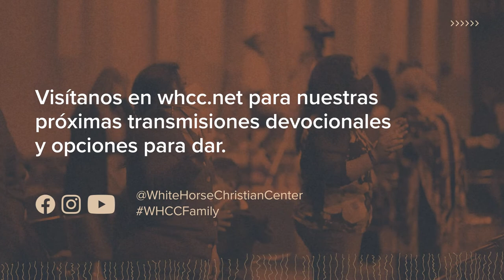No Pierdas Tu Enfoque | 5 de Mayo, 2022 | Pastor Erick Morales